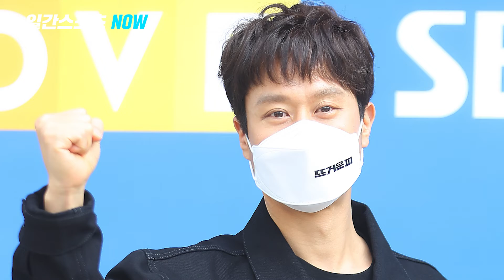[출근길]'뜨거운 피' 최고에요! 정우, 최파타 출근길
배우 정우가 8일 오후 서울 목동 SBS방송국에서 열리는 '최화정의 파워타임'에 출연하며 포즈를 취하고 있다.

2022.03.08